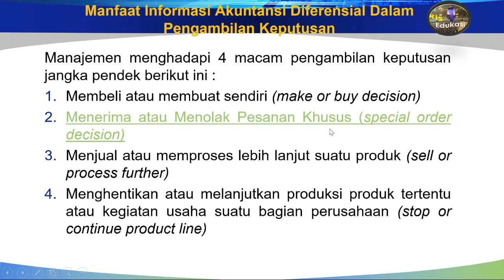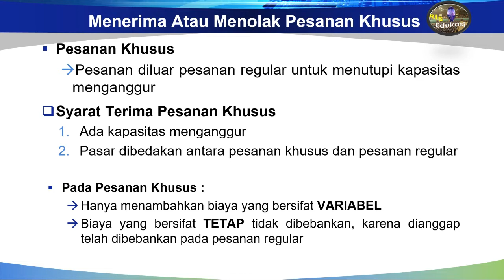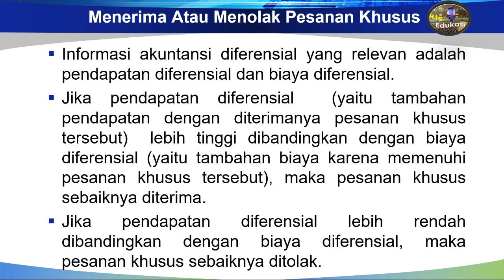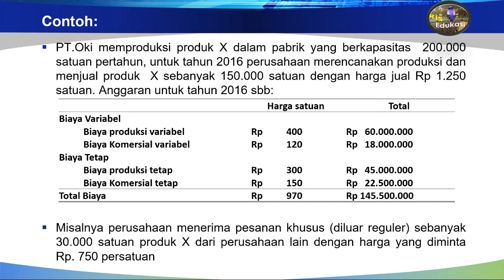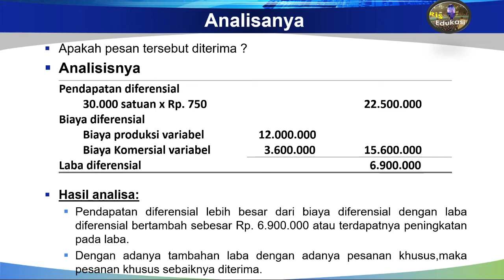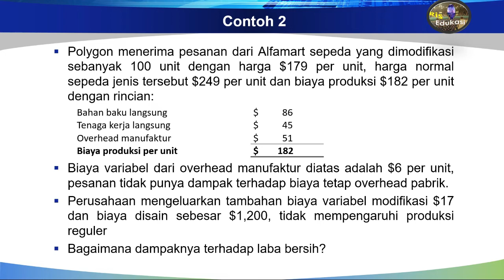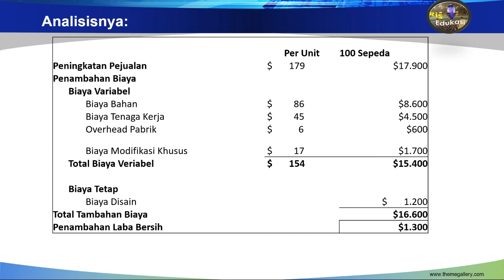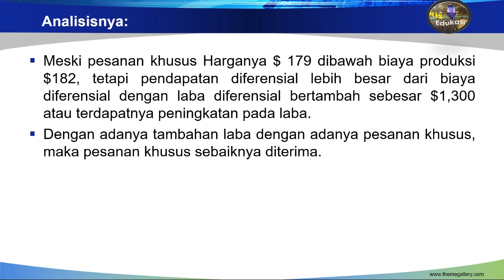Manfaat Biaya Relevan, Menerima atau Menolak Pesanan Khusus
Merupakan Bahan Materi Kuliah AKuntansi Manajemen yang menerangkan Manfaat biaya relevan dalam pengambilan keputusan menerima atau menolak pesanan khusus dari pembeli.

Manfaat Biaya Relevan, Menerima atau Menolak Pesanan Khusus#Manfaat Biaya Relevan#Menerima atau Menolak Pesanan Khusus#